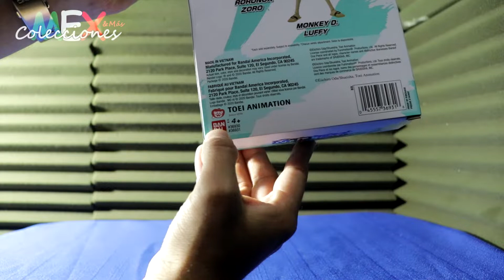FIGURA LUFFY THE MONKEY | ANIME HÉROES ONE PIECE | BANDAI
FIGURA LUFFY THE MONKEY | ANIME HÉROES BANDAI